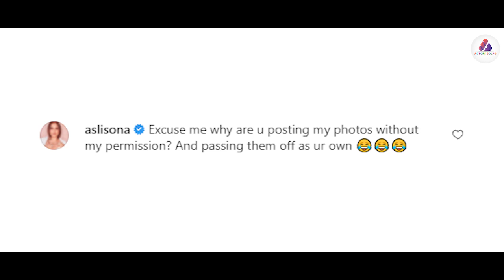নোটিস পাঠােনার হুমকি দিলেন সোনাক্ষি | Sonakshi Sinha | Update | Upcoming Movie | Binodon News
Another actress Sonakshi Sinha has accused Bollywood actress Huma Qureshi of stealing pictures. Sonakshi even threatened to send a legal notice to Huma! Huma Qureshi recently posted a picture on social media wishing fans a Halloween. In the picture, the face is covered with a yellow mask. Open hair has been seen in black outfits! And there is danger. Actress Sonakshi Sinha shared the photo on her Instagram story and claimed that it was her photo. In the caption of the post, Shatrughna Kanya writes, stop posting my (Sonakshi Sinha) picture as your own, just in the hope of getting praise. I am sending you a legal notice. How dare you post my picture without my permission? You're even running in your own name!

                                                 """ Actors Golpo """